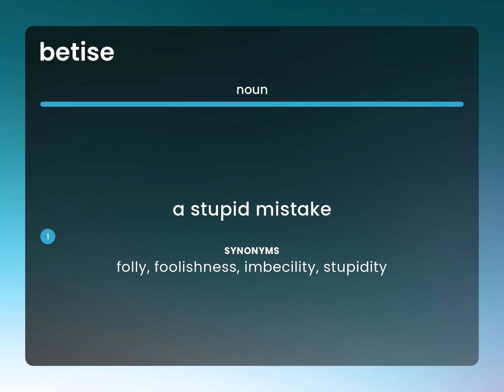Betise — what is BETISE meaning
Meaning of BETISE